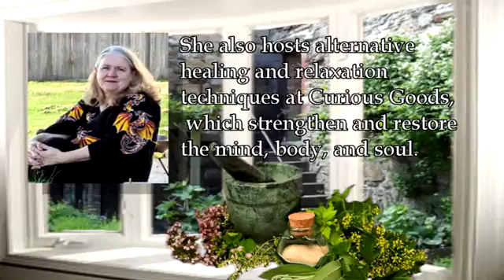Mary Ellen Colfer: Herbal Counselor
Mary Ellen Colfer has 20 years experience empowering other to reclaim control over their medical decisions.